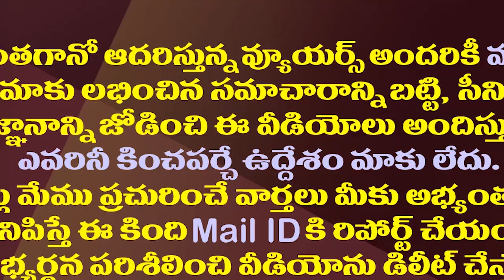అకస్మాత్తుగా పవన్ మౌనం..తెర వెనుక జరిగింది ఇదేనా?| Why Did Pawan Kalyan Suddenly Become Silent?